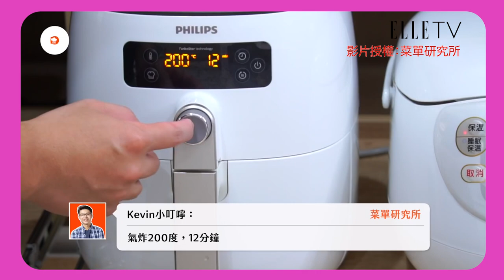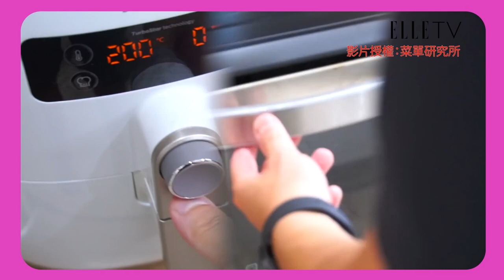【ELLE玩生活】1小時準備6個便當 有蝦有雞腿配料超豐盛不打折！備餐系列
一個小時做六個便當，煮飯一點都不難啊！